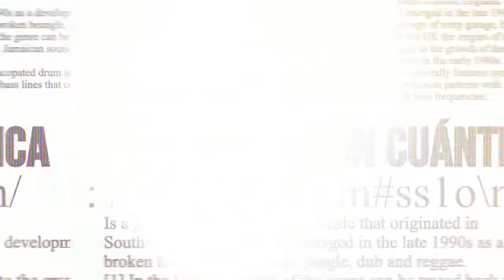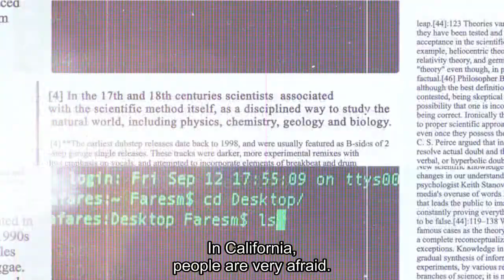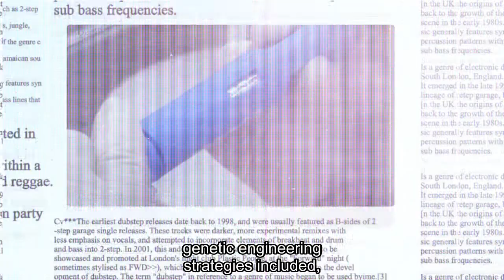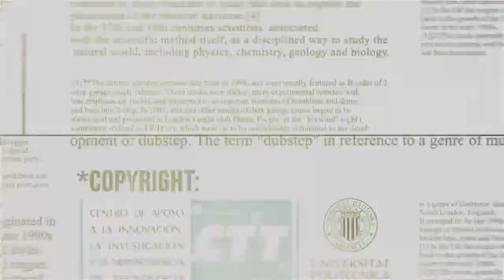Science Quiz #08 - Biotecnología, nuevos escenarios [English subtitles]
José Pío Beltrán, coordinador del CSIC en la Comunidad Valenciana, habla sobre biotecnología, seguridad alimentaria y cambio climático, y explica cómo conseguir plantas más resistentes a las nuevas condiciones climáticas.